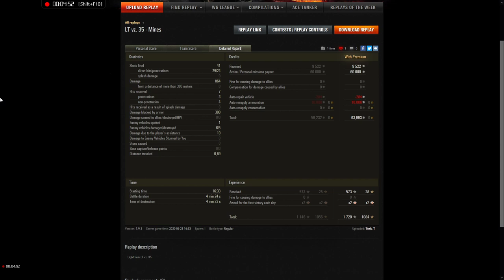WoT - LT vz. 35 - Mines (864 DMG, 5 kills)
Tork_T (_200_) easy play